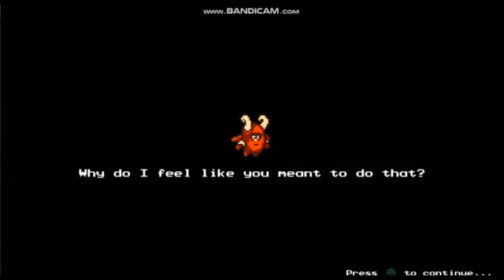Let's Play The Messenger Pt 1